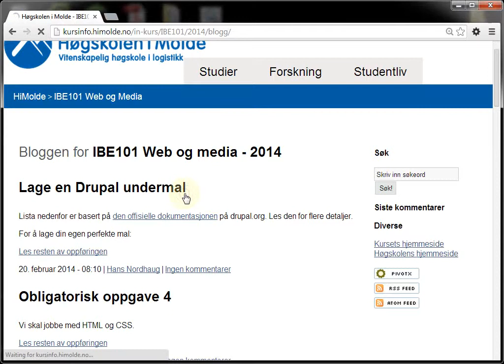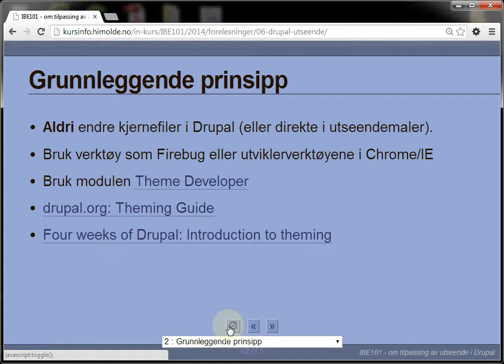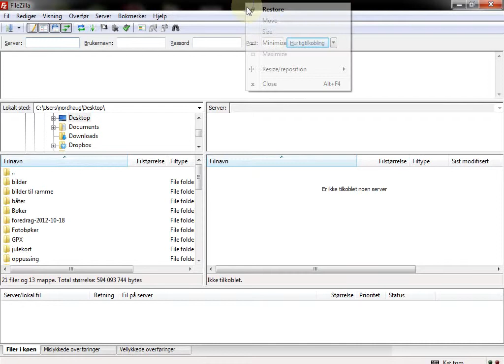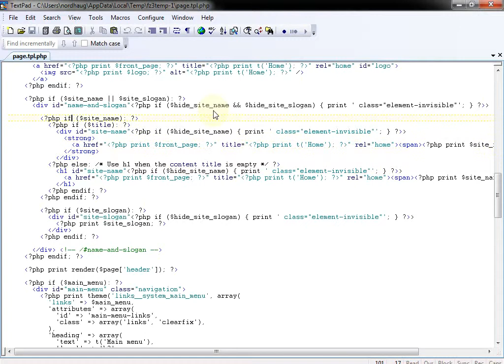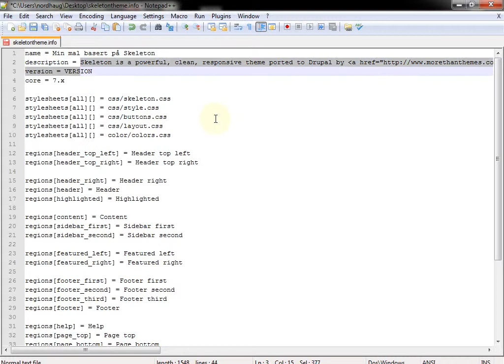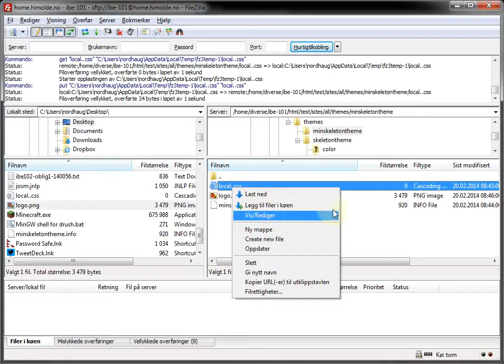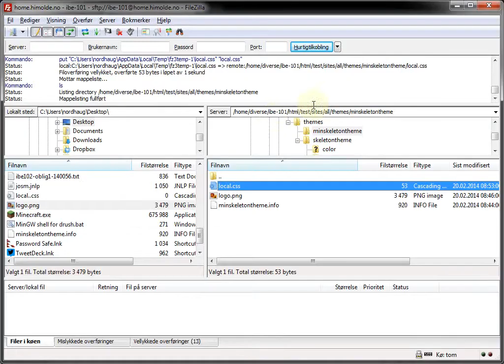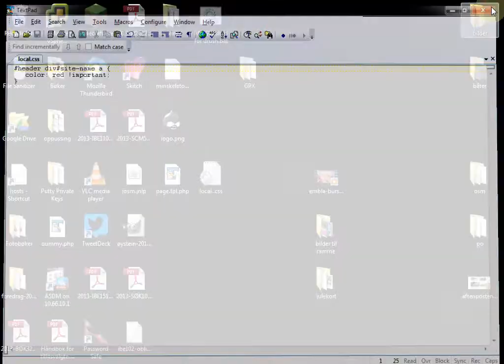106 Forelesning IBE101, 20. feb. 2014